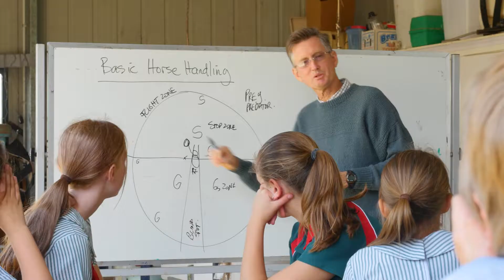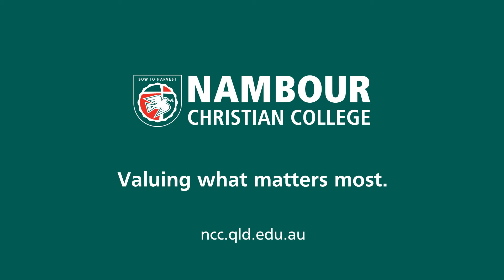Nambour Christian College Agricultural Science Farm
Nambour Christian College Agricultural Science Farm is situated on the College campus allowing students access to the miniature horses, cattle, bees, chickens, vegetable patches, orchard and the greenhouse etc.  They can also join the Berakah Farm Miniature Horse team which is a very popular extra curricular activity.